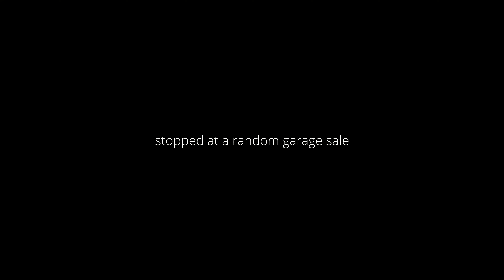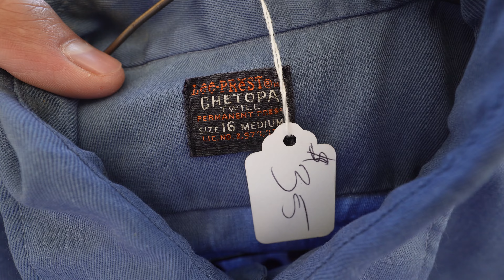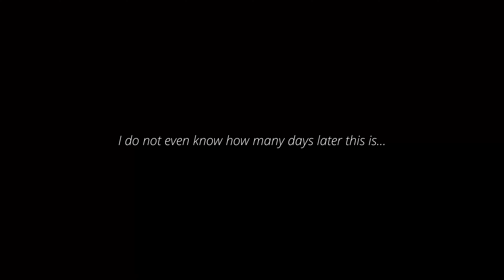recent true vintage pickups 🛻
In today’s video, I show off some recent vintage pickups and go to another antique fair, and stop by a couple of garage sales. Also, showcasing some of my favorite pickups the last couple of months! Enjoy!

Skip to 13:40 for the pickups

Hi! Use when ordering from Zenni for all your eyewear needs!